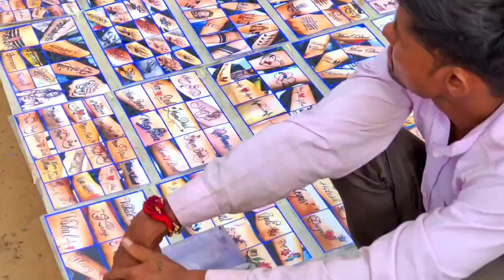વઢવાણ મેળા ની નાની એવી ઝલક😅😍ઘણી બધી રાઈડ્સ😍😇 || Rajveer Boricha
address :- near Wadhwan railway station wadhwan surendranagar